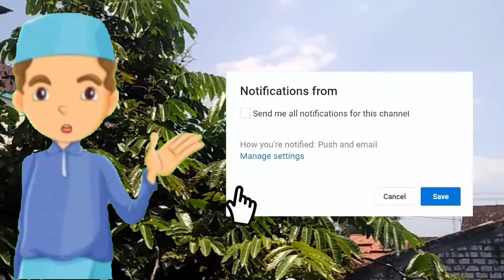Kisah Badar Dari Kitab Tafsir Ibnu Katsir - KH. Husein Ilyas Mojokerto Tebaru 2021